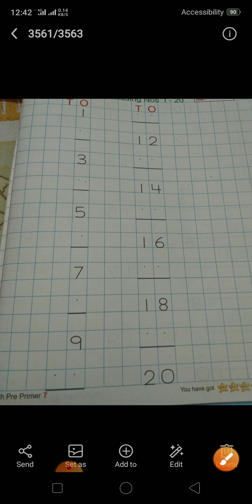K.G.1 Maths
Maths (Fill in the Missing No.)